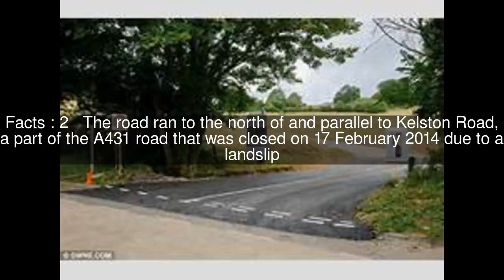Kelston toll road Top #9 Facts